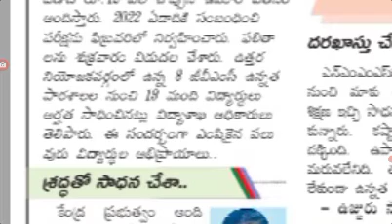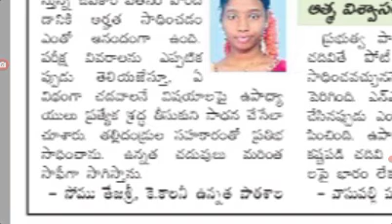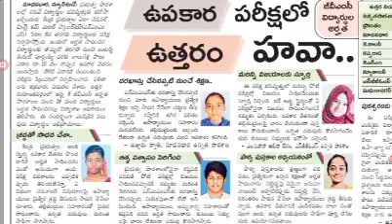ప్రభుత్వ పాఠశాల విద్యార్థులకు 12 వేల మెరిట్ స్కాలర్‌షిప్ .NMMS for 8th class students latest news ap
ప్రభుత్వ పాఠశాల విద్యార్థులకు 12 వేల మెరిట్ స్కాలర్‌షిప్ .NMMS for 8th class students latest news ap‎@job den